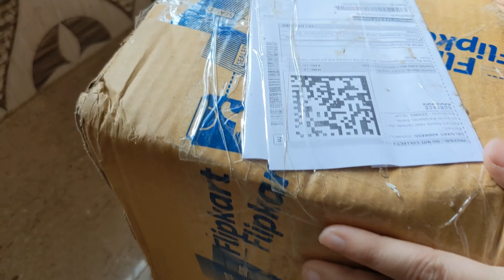hanging pots from grow planter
tripod i use